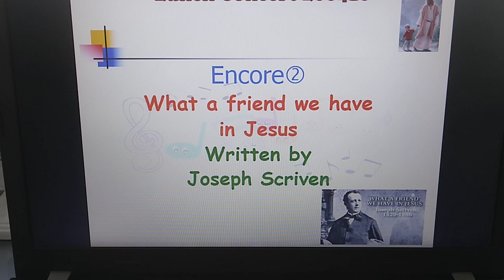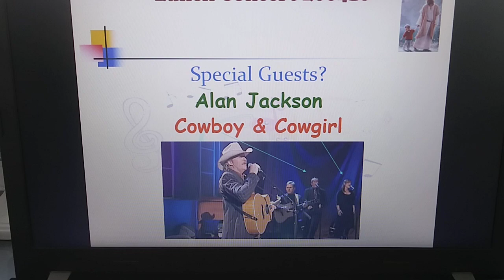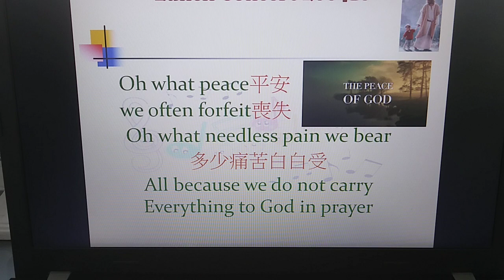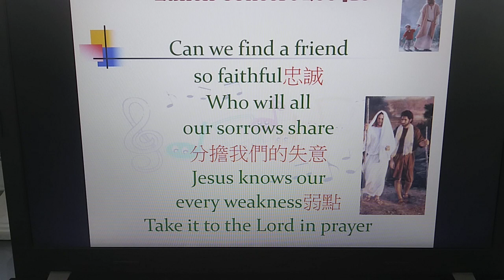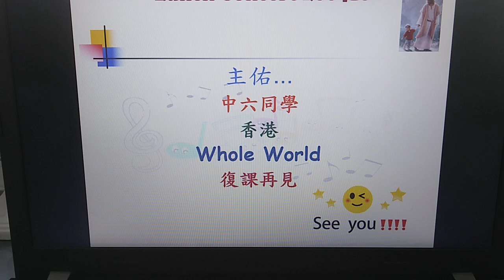Alan Jackson “What A Friend We Have In Jesus” (Cover by PY)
Chapters:
00:00 Introduction
01:30 Start singing

It is the first time I share music on YouTube. I am using the simplest method:
Put my mobile phone before the monitor of the laptop.  Search a YouTube Video with backing vocals:
Then sing this hymn with the backing vocals.

我第一次喺 YouTube 分享音樂，用最簡陋嘅方法：
然後隔空對唱。

Written by Converse & Scriven

What a privilege to carry everything to God in prayer
All because we do not carry everything to God in prayer

Can we find a friend so faithful who will all our sorrows share

PY Music
10 April 2020